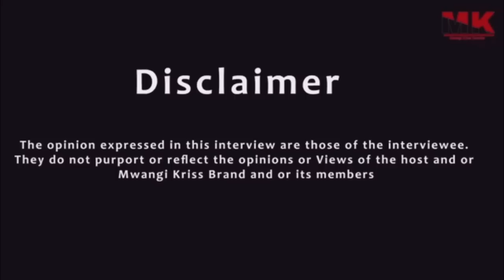I never Expected both of them to get pregnant at the same time